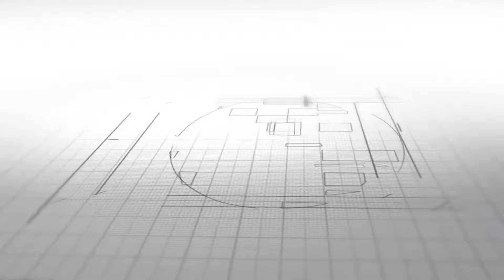Himbauan untuk Anggota dan Keluarga Wahdah Islamiyah - Ust. Dr. H. Rahmat Abdurrahman, Lc., M.A.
Peran para dai berkualitas yang tersebar diseluruh wilayah dan pelosok Nusantara tercinta ini adalah sangat signifikan

Kita semua harus berkerja untuk melahirkan para dai-dai berkualitas tersebut

Hadirilah ❗❗❗

TABLIGH AKBAR
Tebar Dai Nusantara untuk Indonesia Maju

Bersama
🎙️ Dr. K.H. Muhammad Zaitun Rasmin, Lc., M.A
Pemimpin Umum Wahdah Islamiyah

🎙️ Dr. H. Das’ad Latif, S.Sos., S.Ag., M.Si., Ph.D
Muballigh Nasional

⏱️ Sabtu
12 Safar 1446 H / 17 Agustus 2024 M

📌 Wisma Negara
Center Point of Indonesia - Makassar